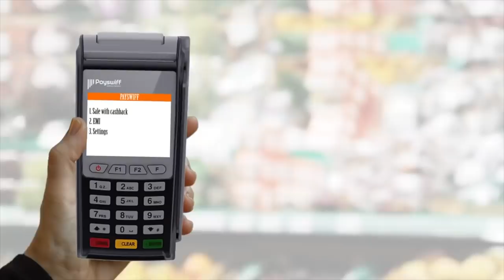ரஜினியின் ஏமாற்றத்திற்கு பணம்தான் காரணமா? SP லக்ஷ்மணன் பார்வையில் | Episode 26